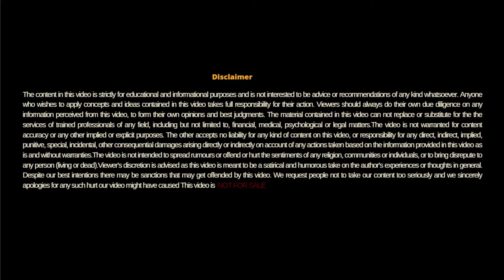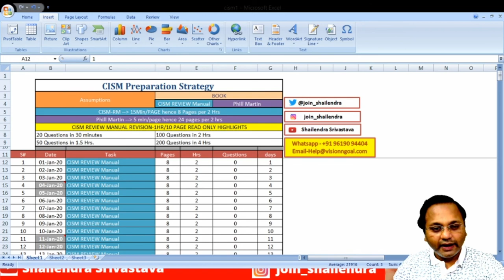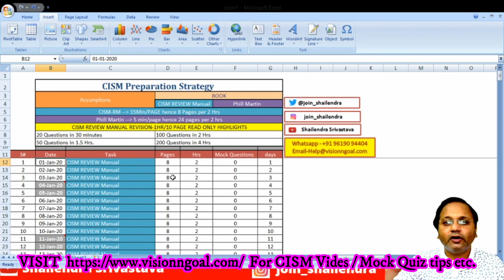How To make CISM Preparation Strategy | ISACA Certification | Certified Information Security Manager